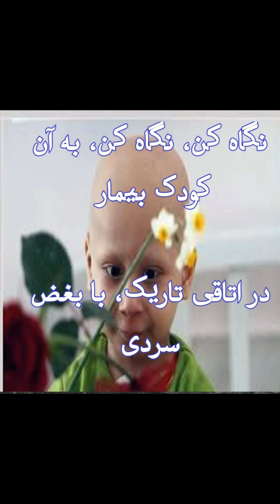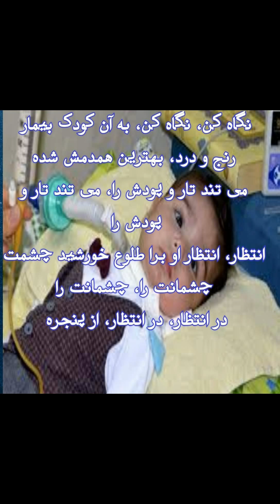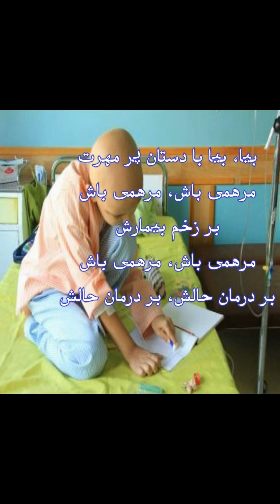Sick child poem&arrangement: Abbas dehghan کودک بیمار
لطفا برای حمایت از کودکان بیمار این کلیپ را هر جا ممکن به اشتراک بگذارید با سپاس از مهر
این شعر از ملودی ترانه ی جیپسی کینگ ساخته شده و هیچ ارتباطی با متن یا ترجمه ترانه ندارد